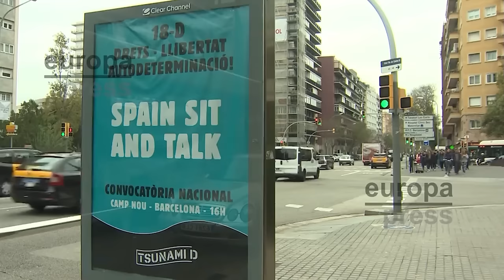CNI salvo a FELIPE VI💥¿Sabías que los CDR estaban a punto de atentar durante la visita de los Reyes?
En este impactante vídeo, revelamos cómo la agencia de inteligencia española (CNI) salvó al rey Felipe VI de un posible ataque del grupo independentista CDR durante su visita a Barcelona. Se analiza la tensa situación política en Cataluña, con referencias a Puigdemont y la Casa Real. ¡No te pierdas esta importante noticia política en Distrito TV!